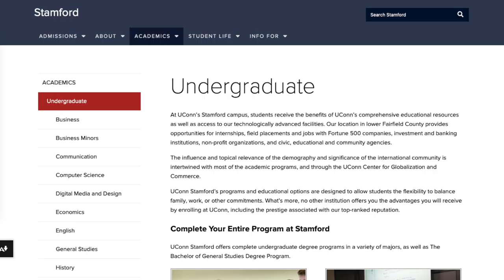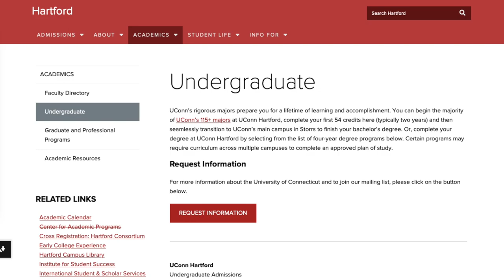what you NEED to know before committing to UConn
this is is what you need to know before committing to UConn in 2022.

►MUSIC/CREDITS
Black Hole Sun - Patrick Cc:, Skaiwater, Jonah Zed